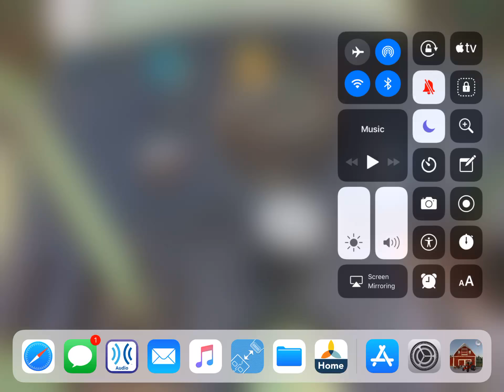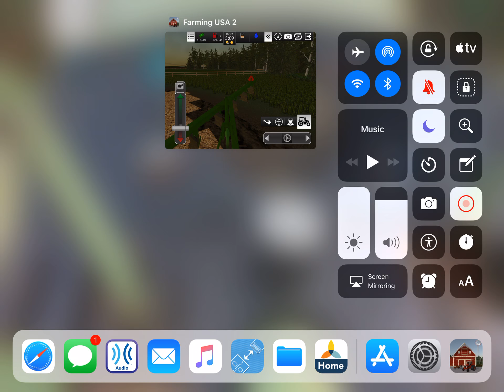Playing Farming USA 2! Harvesting, and buying some equipment